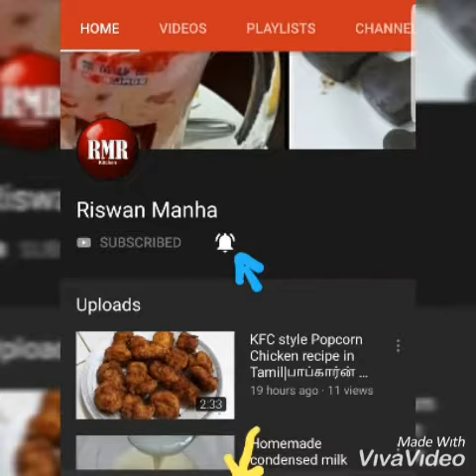blackjamun Kala jamun|kala gulab jamun|mawa gulab jamun|khoya gulab jamun|காலா ஜாமூன்|desserts